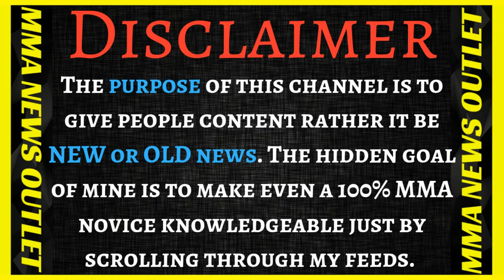Brendan Schaub On A Possible Conor McGregor VS. Donald Cerrone Match + Brock Lesnar [UFC]|MMA N.O.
Dan Hardy and Miesha Tate SLAM Brock Lesnar After UFC Retirement surfaces, "Hes A Sideshow."(MMA on SiriusXM).
Brendan Schaub On a possible Conor McGregor VS. Cowboy match, "it will happen this summer,"  and reacts to Stipe Miocic shady shots at Daniel Cormier (Below The Belt Episode 131).

                                          MERCH!

-Brendan Schaub On a possible Conor McGregor VS. Cowboy match, "it will happen this summer  and reacts to Miocic taking shots at Daniel Cormier (Below The Belt Episode 131)